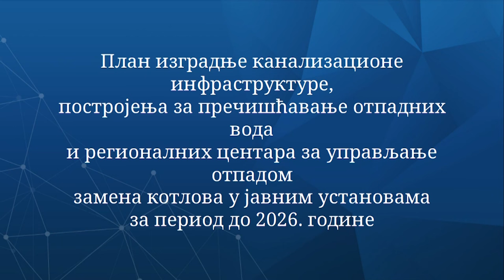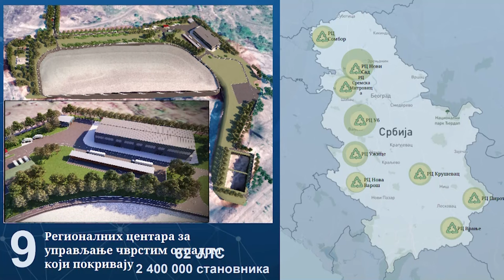Ministarka Irena Vujovic -Skok u buducnost 2027- Veliki ekoloski planovi za ocuvanje prirode Srbije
Gost: Irena Vujović - Ministar za zaštitu životne sredine Republike Srbije